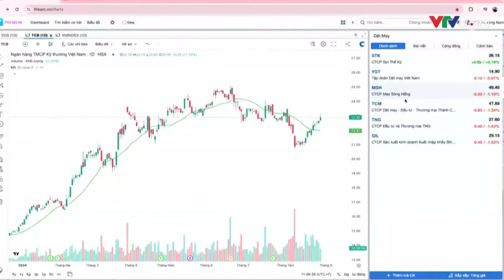2 cổ phiếu này sẽ "mang tiền về cho mẹ" | VTVMoney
Theo chia sẻ của chuyên gia VTV Khớp Lệnh, 2 mã cổ phiếu này sẽ mang tiền về cho mẹ trong giai đoạn tới